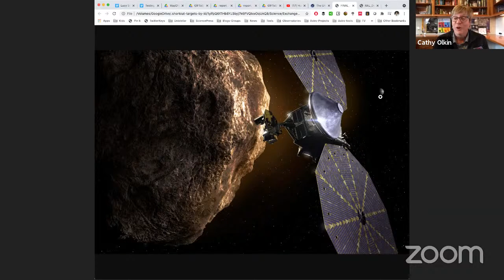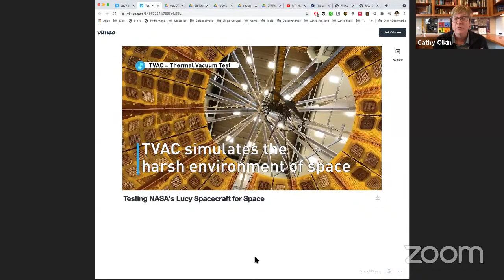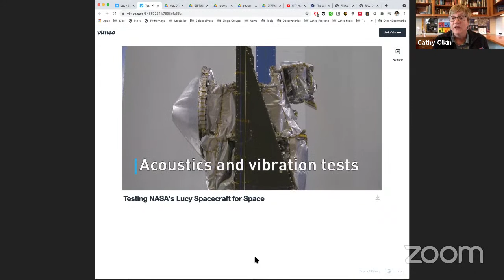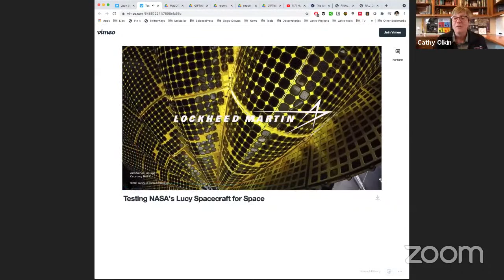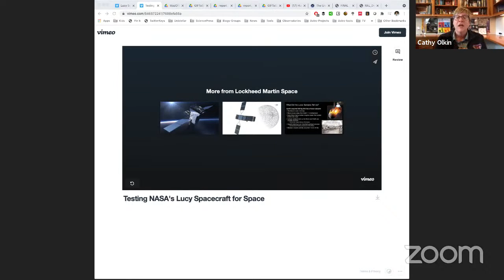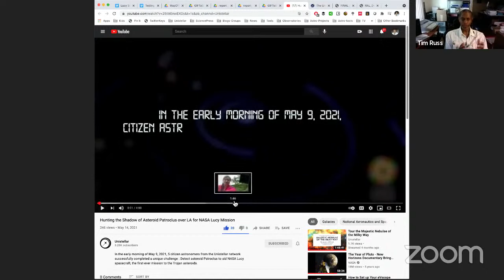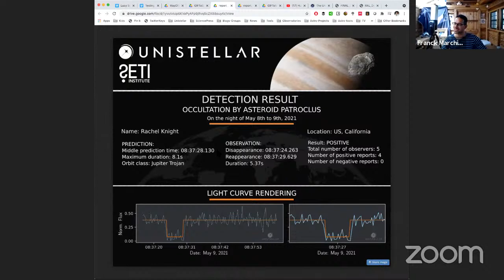How Citizen Astronomers Detected an Asteroid to Aid NASA’s Lucy Mission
Join Cathy Olkin, Deputy Principal Investigator for NASA’s Lucy mission, Franck Marchis, Unistellar’s Chief Scientific Officer and Senior Planetary Astronomer at the SETI Institute, and citizen astronomers Rachel Knight and actor and musician Tim Russ (Star Trek: Voyager) on a chat about directly contributing to space exploration.

On May 9, 2021, five Unistellar citizen astronomers successfully contributed to the detection of Trojan asteroid Patroclus as it occulted (passed in front of) a star, momentarily blocking its light. Occultations are challenging to observe, as they are only briefly visible and from a limited part of the Earth. Patroclus’ shadow was traveling at 17.5 km/s  along a path across the United States, from California to Wisconsin.

Later this year, the NASA Lucy spacecraft will launch and be the very first mission to study Trojan asteroids. Lucy will visit seven different Trojan asteroids during its mission, including the Patroclus binary system (and its companion Menoetius). Lucy will provide new insights into these primordial objects that formed the planets of our solar system, the origins of Earth, and perhaps even the formation of life. Citizen astronomers’ contributions, together with the campaign organized by Marc Buie of SWRI for NASA, will assist the Lucy spacecraft safely navigate as it flies by Patroclus binary system in 2033.